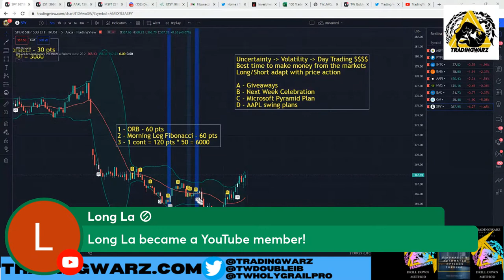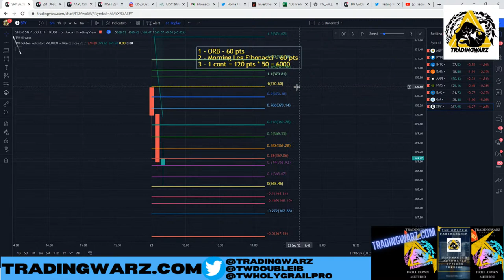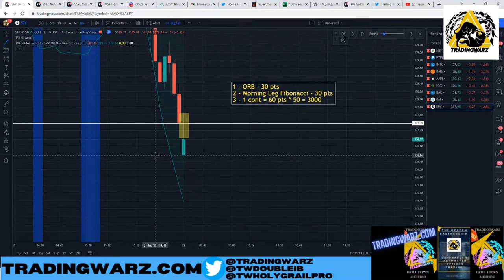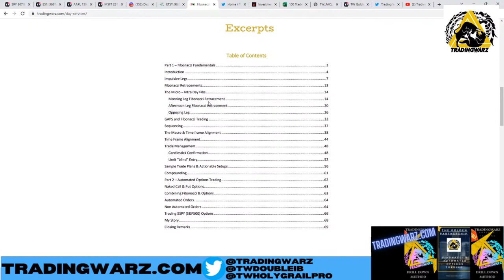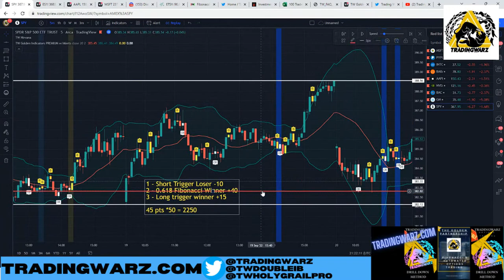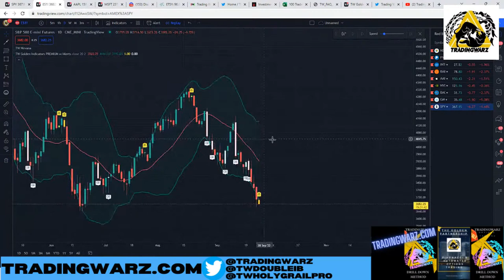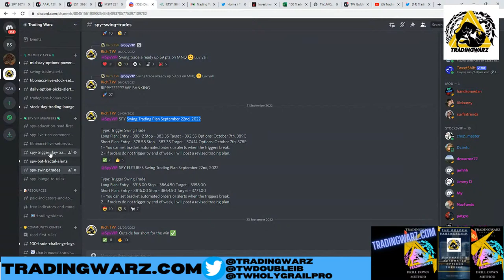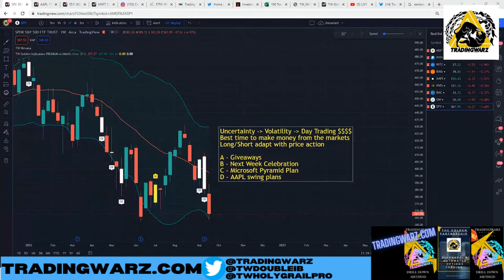How to trade SPY for a living - SP500 ($SPY) - Bears Took Control